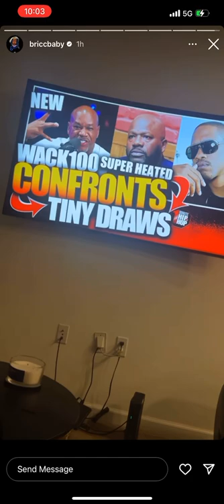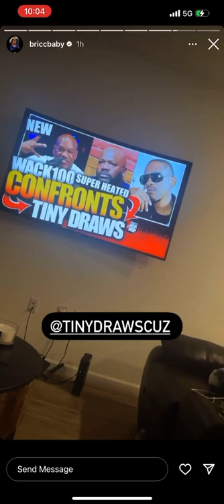Bricc Baby Say They Got Paperwork on Wack 100 “500 Pages Coming”